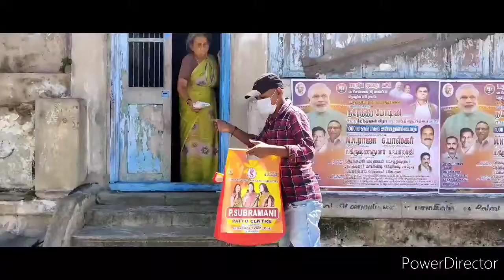food for poor people.. Bharathi Trust 2/10/2021.. cal 8825574905